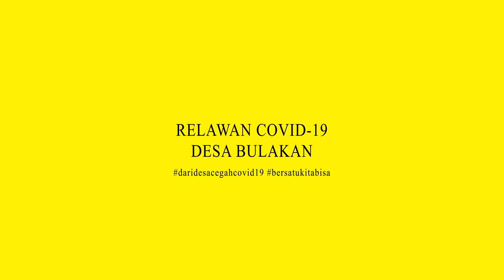Tips Cegah Covid-19